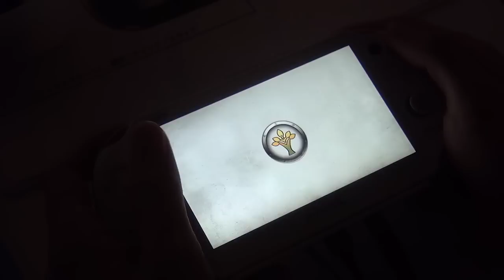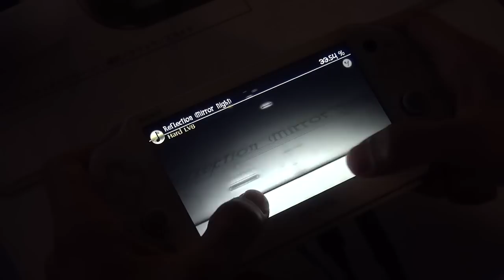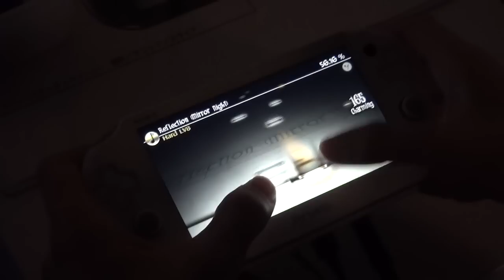「DEEMO ラスト・リサイタル（仮）」プレイムービー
東京ゲームショウ2014のプレイステーションブースに，PlayStation Vita向けダウンロード専用タイトル「DEEMO ラスト・リサイタル（仮）」がプレイアブル出展されていた。
　さっそく収録曲の一つ「Refrection（mirror night）」をプレイしてみたので，映像で紹介しよう。